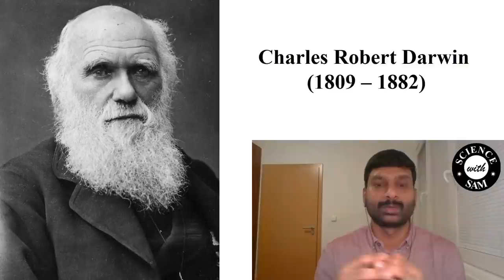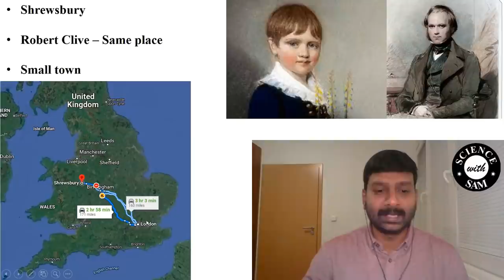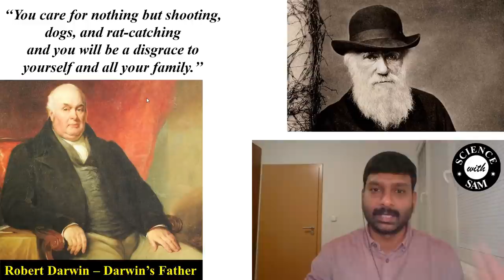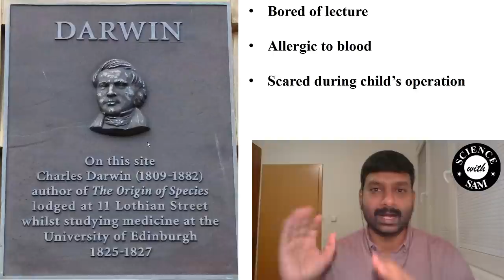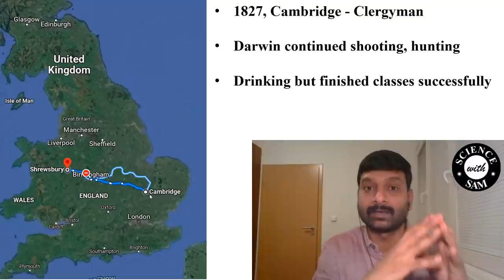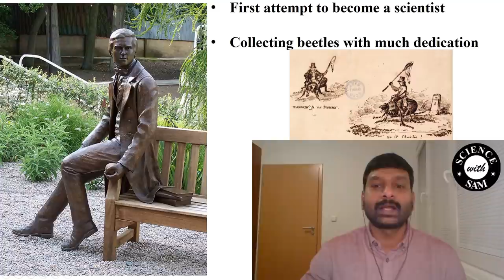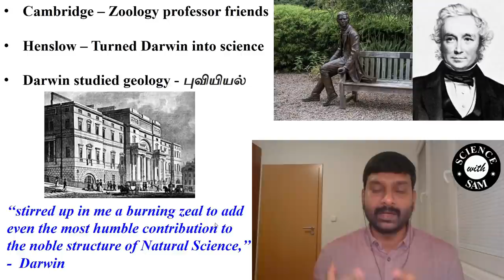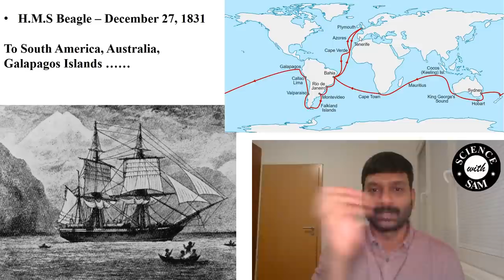Darwin Full Story (in Tamil) - Part 1 | டார்வின் விஞ்ஞானி ஆன சுவாரசிய கதை